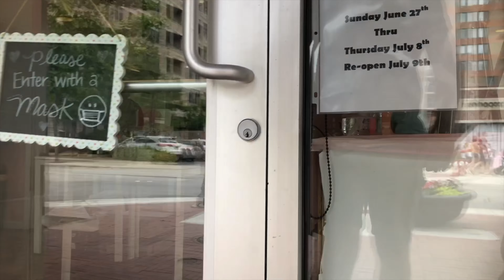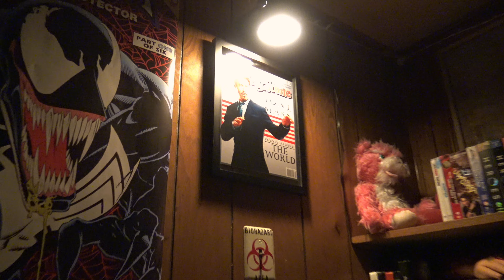How to Throw a Loki Viewing Party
In celebration of my 25th birthday and the world premier of the Disney Plus series Loki, I decided to throw the most glorious Marvel-themed party I could.  With the help of my friends and family it was a night to remember.
The fake evergreen garlands you can find at Hobby Lobby.
The Spider-Man costume and Loki attire we scored at a Goodwill.
The color scheme cake pops I custom ordered from Sweet T's Bakery & Cake Studio
Most of the props and replicas I ordered online through Etsy and Amazon.